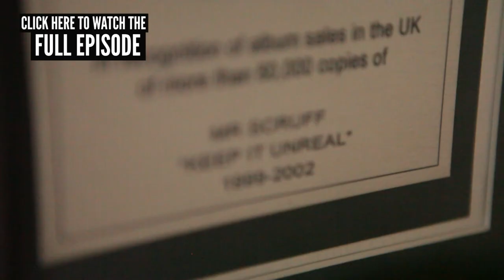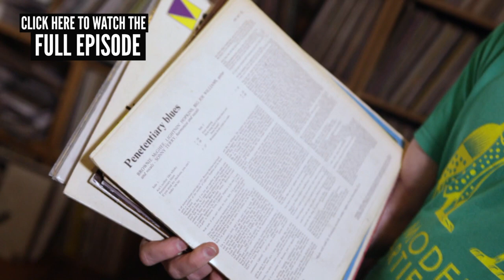Mr. Scruff's Vinyl Collection - Crate Diggers (Preview) | Fuse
To watch the full tour of Mr. Scruff's record collection,
British DJ Andy Carthy, aka Mr. Scruff, talks about his father's blues records and the Lightnin' Hopkins album that blew him away.